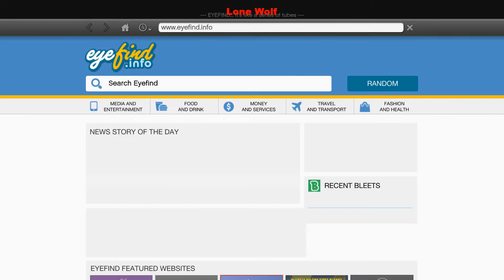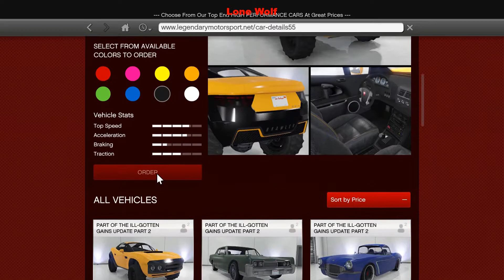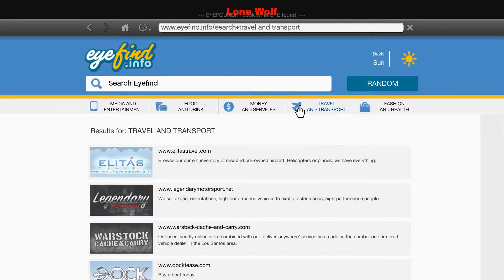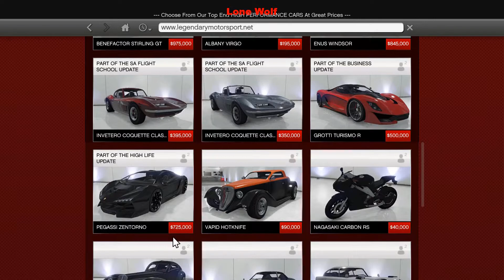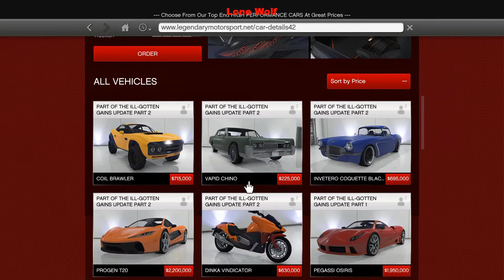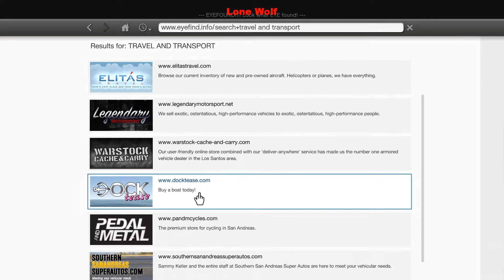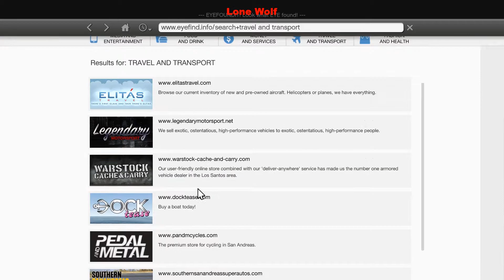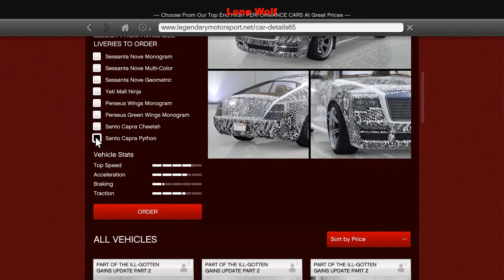Grand Theft Auto V #205: Story Mode Buying New Cars for Franklin